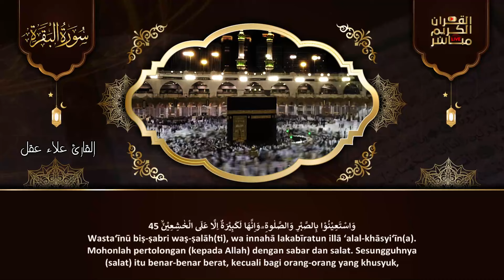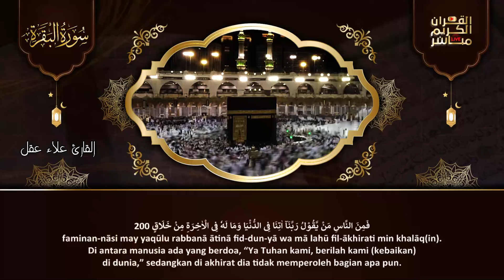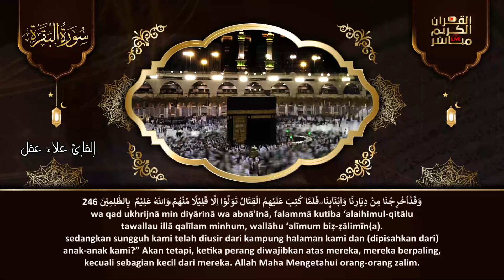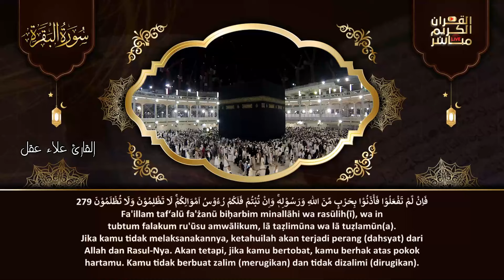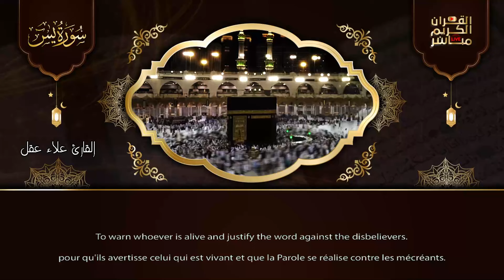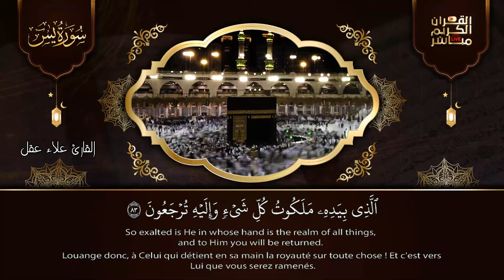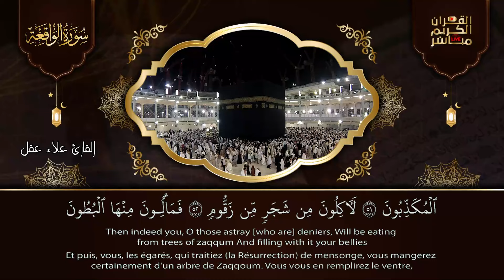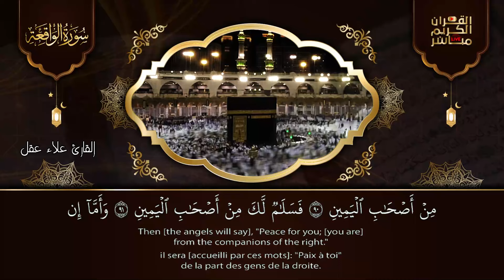سورة البقرة كاملة تلاوة تريح القلب وتشرح الصدر - رقية للبيت وعلاج للسحر - علاء عقل Sourate Al-Baqara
سورة البقرة كاملة, رقية للبيت, وعلاج للسحر | القارئ علاء عقل - Surah Al Baqarah
علاء عقل,
القارئ علاء عقل,
Alaa Akl,
سورة البقرة,
surah kahf,
surat al kahf,
al kahf,
sourat al kahf,
kahf sourate,
alkahf,
sourate kahf,
kahf,
sourat alkahf,
سوره البقرة,
sort kahf,
البقرة,
sourate,
سورة بقره,
sourat el kahf,
صورة البقرة,
el kahf,
sourat lkahf,
surah al kahf,
lkahf,
kahf surah,
elkahf,
رقية المنزل,
رقية للمنزل,
رقية البيت,
رقية للبيت,
رقيه,
رقية,
الرقية,
الرقيه,
رقيه شرعيه,
رقية شرعية,
الرقيه الشرعيه,
الرقية الشرعية,
سورة البقرة,
سوره البقره كامله,
سوره بقره,
al-kahf,
تلاوة,
تلاوة هادئة,
القران الكريم,
القران الكريم,
سورة,
سوره,
البقره,
ياسين,
الواقعه,
سوره البقره كامله,
سوره بقره,
al-kahf,
تلاوة,
تلاوه,
تلاوة هادئة,
القران الكريم,
القرآن الكريم,
قران كريم,
قرآن كريم,
قران,
قرآن,
بصوت الشيخ,
الشيخ,
القران الكريم مباشر,
القران مباشر,
قران مباشر,
Sourate Al-Baqarah,
Surat Al-Baqarah Quran Recitation,
Quran Recitation,
Surah Al Baqarah,
Surah Yasin,
Surah Ar-Rahman,
Surah Al-Waqiah,
Surah Al-Mulk,
The Sovereignty,
tbarak,
Quran Roqya,
Quran Ruqyah Shariah,
Quran Ruqyah,
Quran Roqya,
Quran,
sura,
sourah,
sourat,
surat,
surah,
murattal,
Al-Baqarah,
quran karem,
quran karim,
Most Beautiful Recitation,
Beautiful Recitation,
Translation,